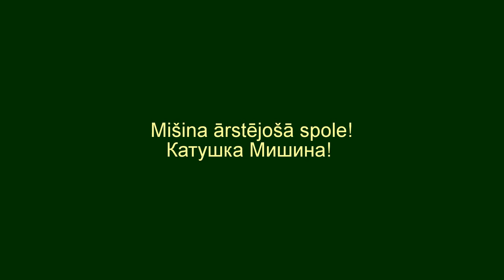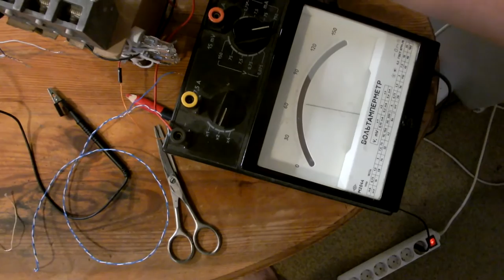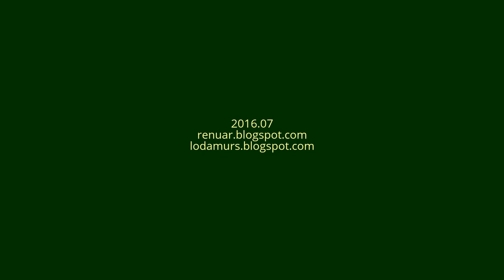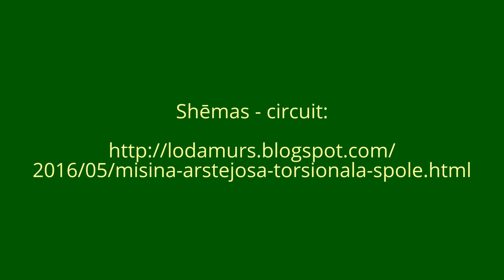Kā es ārstēju sāpošus ceļus un uzpampumu, kā arī asas sāpes!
Mišina ārstējošā spole! = Катушка Мишина!